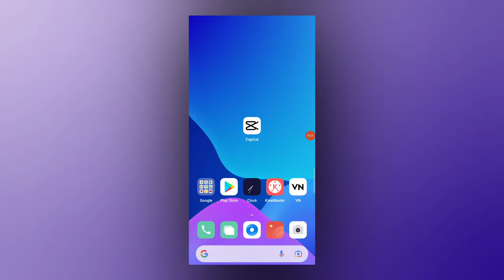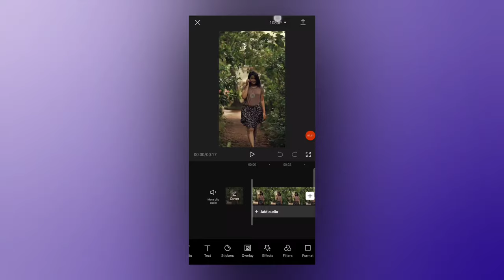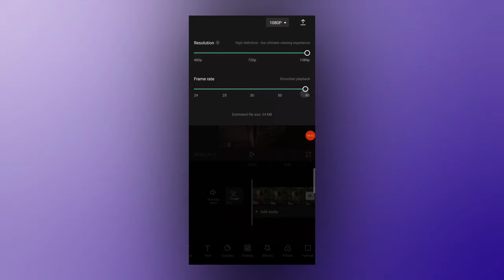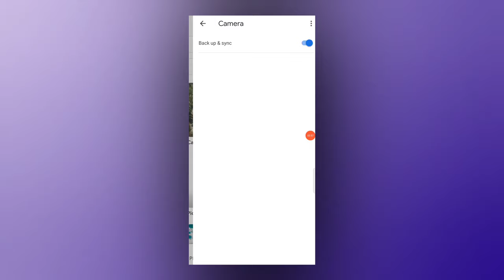Capcut Video Save To Gallery | How To Save Video In Capcut | Capcut Video Save Kaise Kare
capcut 4k resolution
how to export video in capcut
capcut save video
capcut video save to gallery
capcut video editing save
capcut video save kaise kare
how to save a video in capcut
capcut 4k export
capcut video export
how to save video in capcut into gallery
how to save hd video in capcut